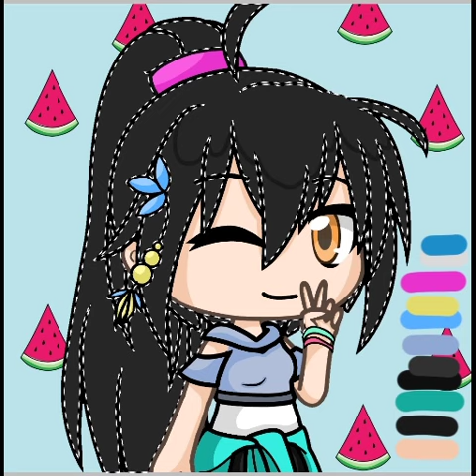[Kinda old] My yt pfp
I'll re upload this soon